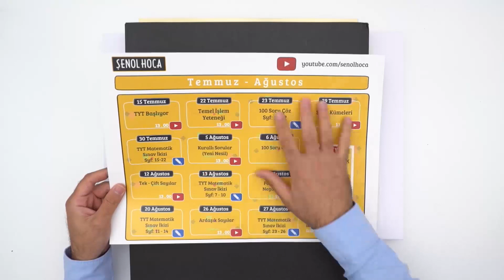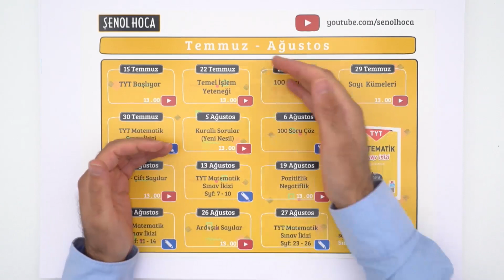2020 YKS PROGRAMI BAŞLIYOR!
2020 YKS PROGRAMI BAŞLIYOR!
Ders PDF'lerini ve haftalık programları bu kısımda yer alacak olan linklerden indirebilirsin...

matematik konu anlatımı, soru çözümleri